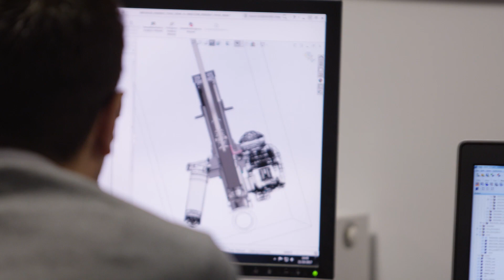Prodrive Advanced Technology capabilities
Our Advanced Technology business combines a wide range of skills and experience to give us the capability to take projects from concept to prototype and on to production.